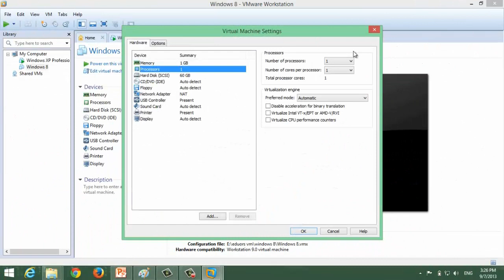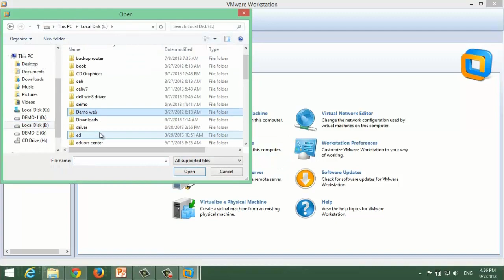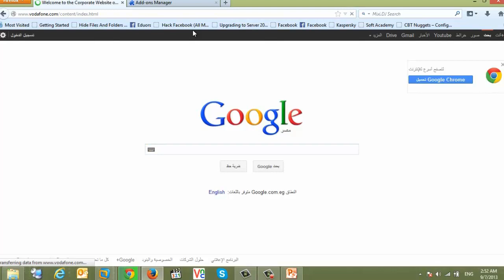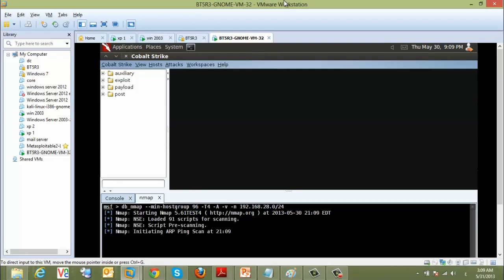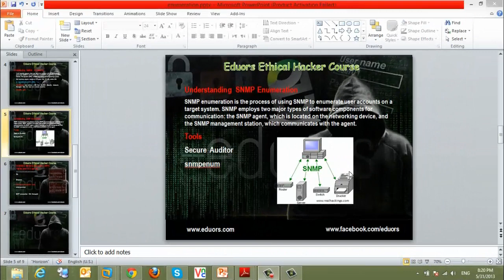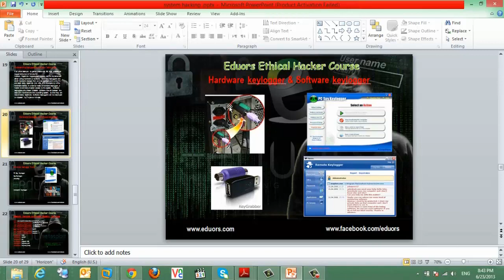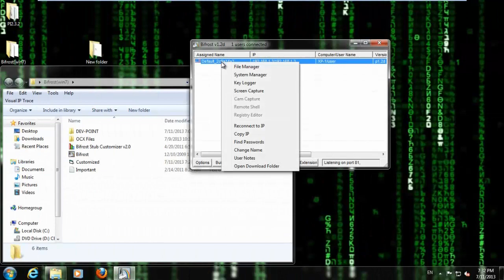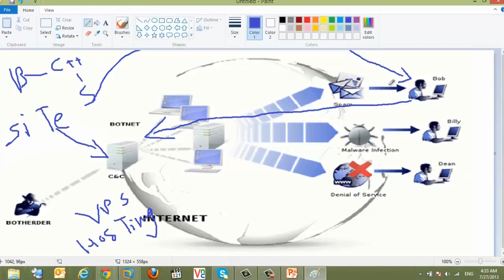Advertising 1 From Eduors Professional Ethical Hacker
First Advertising From Eduors Professional Ethical Hacker Course
eng: Mahmoud Atef
MCP-MCSA2003-MCSE2003-MCTS-MCITP SERVER ADMINISTRATOR-MCITP ENTERPRISE ADMINISTRATOR-MCTS(EXCHNAGE-SHAREPOINT)-MCSA2012-MCSE PRIVATE CLOUD -CCNA - CEH (V6-V7)-MCT-ECI- VCA-DCV